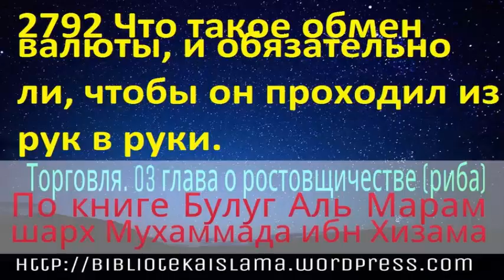2792 Что такое обмен валюты, и обязательно ли, чтобы он проходил из рук в руки